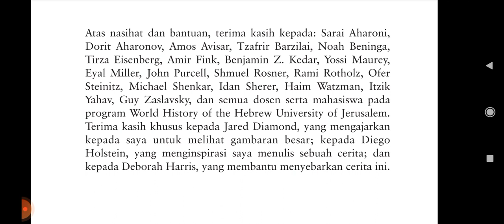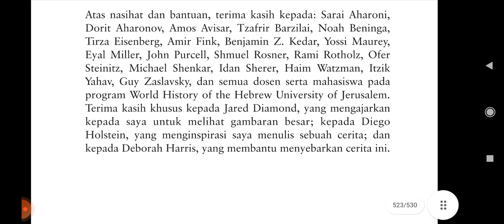Yuval Noah Harari: Sapiens (Ucapan Terimakasih)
Harari, Y.N. 2011. Sapiens: A Brief History of Humankind. Jakarta: PT. Pustaka Alvabet.
Terjemahan Indonesia: Sapiens: Sejarah Ringkas Umat Manusia dari Zaman Batu hingga Perkiraan Kepunahannya.
Diterjemahkan oleh: Yanto Musthofa.

Ucapan Terimakasih